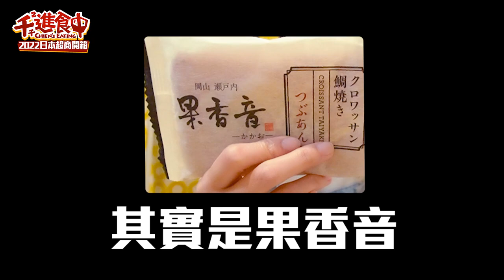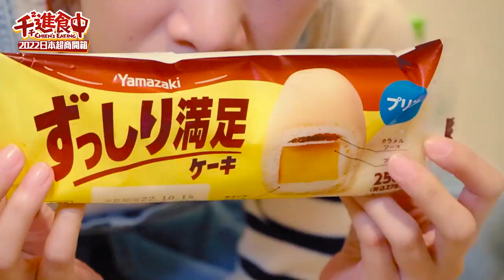【千千進食中】日本超商甜品開箱！一口氣吃21款！2022年有哪些新品項？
還記得上一支日本超商推薦品的影片嗎?
睽違三年再度開箱日本超商甜點！
這次開的數量很驚人哈哈哈哈
沒吃過的通通買通通吃
也給想去日本玩的你們參考 😌

下次好像可以開箱鹹食之類的 🤔